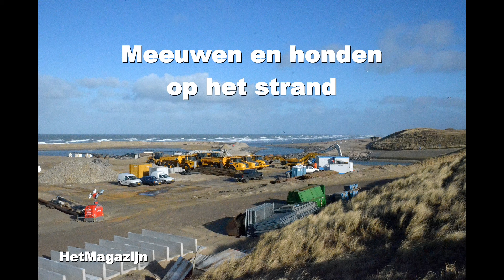Meeuwen en honden op het strand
Meeuwen en honden op het strand. Katwijk aan Zee. Opnamen van 16 februari 2014. | Gulls and dogs on the beach. Katwijk aan Zee. Recordings of February 16, 2014. |  Möwen und Hunden am Strand. Katwijk aan Zee. Aufnahmen von 16. Februar 2014.